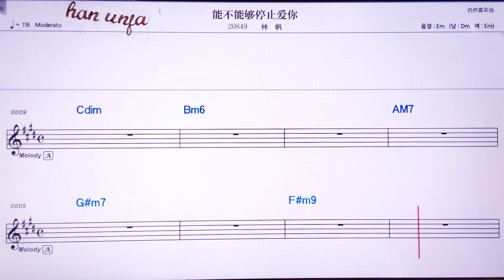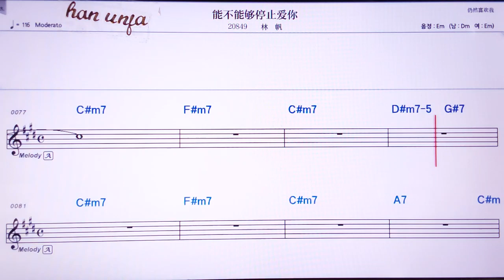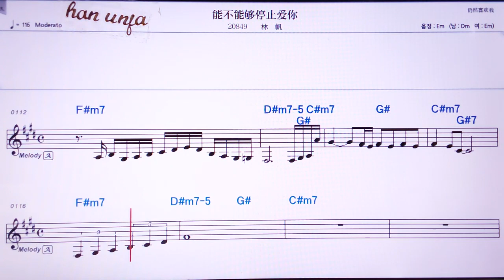💖 엉뿌넝꺼우링즈아이니/린판 👍Karaoke With Sheet Music/MR,노래방, 악보, 코드,